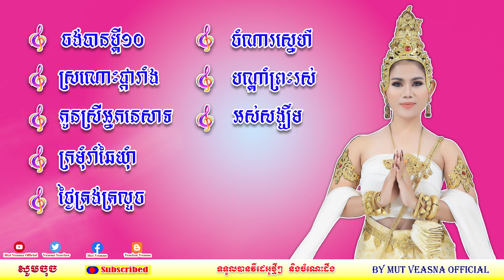រាំវង់ រាំក្បាច់ សារ៉ាវ៉ាន់ ឡាំលាវ | Mut Veasna Official | ABA 004153009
សូមស្វាគមន៍ចំពោះការចូលមកកាន់​ Channel Mut Veasna Official របស់យើងខ្ញុំ​ ហើយយើងខ្ញុំនឹងធ្វើការផ្សព្វផ្សាយអំពី ការអប់រំជាវីឌីអូខ្លីៗ ជាពិសេស ការលក់ផលិតផល